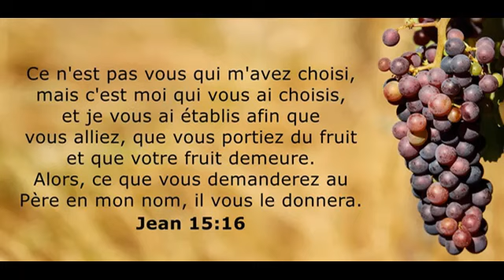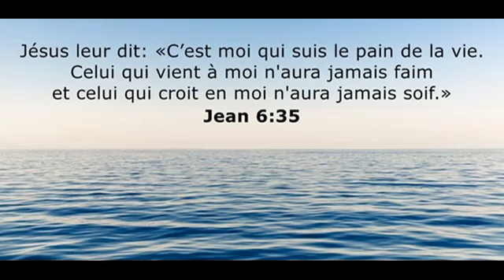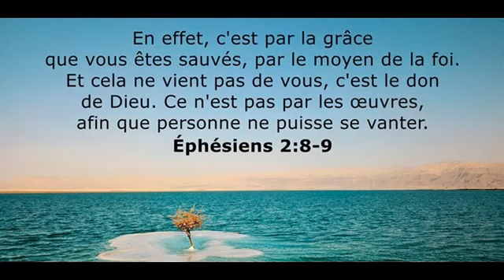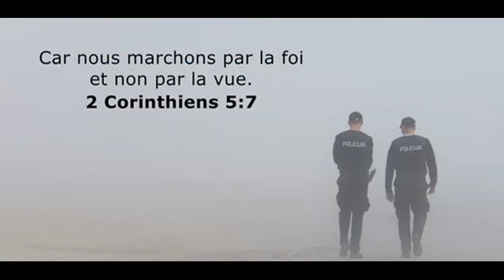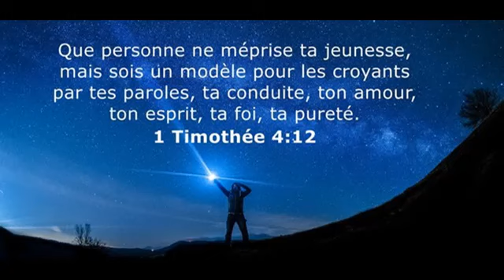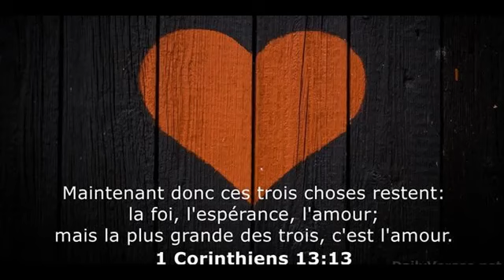CONNAITRE LA BIBLE